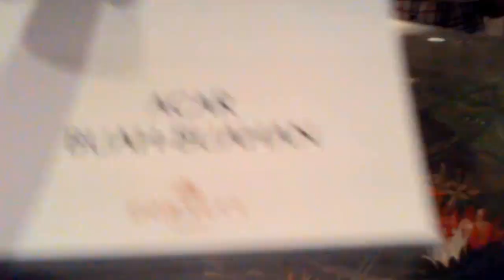Nigel Low at the Selera Bonda@Grand Dorsett Subang 2015 06 25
Great Ramadhan Buffet
Grand Dorsett Hotel Subang
Jalan SS 12/1
Bandar Sunway
47500 Subang Jaya
Selangor, Malaysia
● GPS coordinates (lat,lon) D-D Format = 3.079771, 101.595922
● GPS coordinates (lat,lon) D-M-S Format = 3°04'47.2"N 101°35'45.3"E